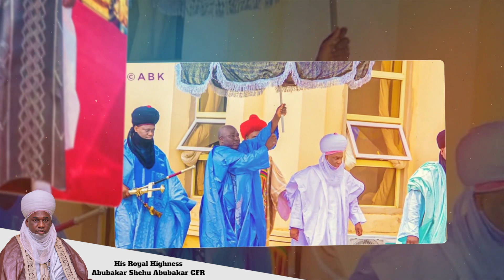Sadiq Zazzabi - Sarkin Gombe Dan Sarki Jikan Sarki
Wakar Sarkin Gombe Dan SarkiJjikan Sarki.
Mai Martaba Abubakar Shehu Abubakar!